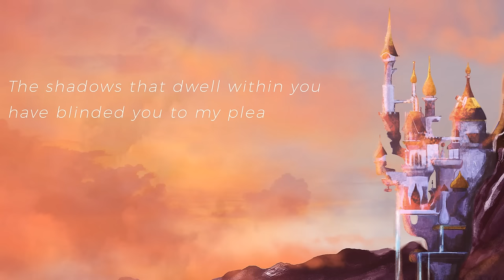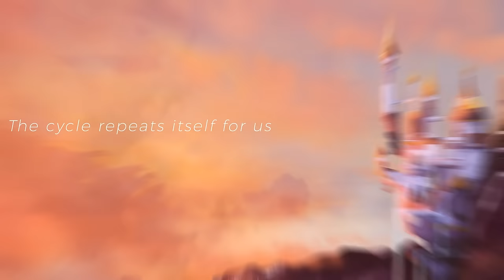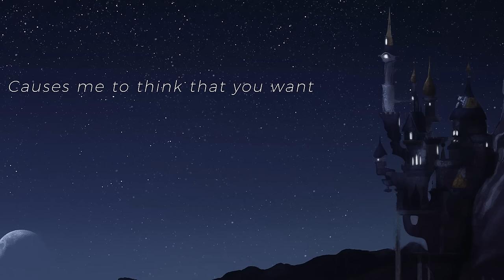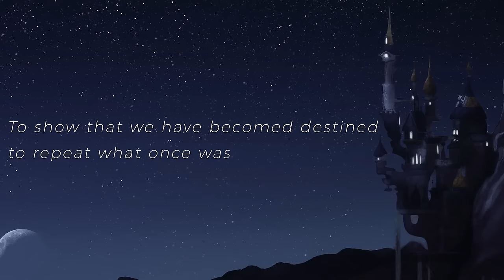Totalspark ft. Itchigotchi - What Once Was (Spectra Remix)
I think I'm about 3 years too late for this genre but heyooo it's been a while since I last uploaded anything anyway...mostly because I'm now in full-time employment but I won't bore you with all that...

I heard this chillstep track from Totalspark and Itchigotchi a while back and suddenly ideas started flowing. Probably in part because I got major Celestia / Luna vibes from the lyrics. I like those two.

You can probably tell which of the bass sounds are modified VR presets and which are my own. I'm still trying to learn to do my own sound design properly, it'll take a while though.

TL;DR? Hooray new music, Sparky and Itchi done did good original, modified presets galore. Enjoy.

Track info

Melodic Dubstep | 140 BPM | Cm
Lyrics and Vocals by @totalspark & Itchigotchi

Lyrics

The essence of our souls reminds me of where we used to be
The shadows that dwell within you have blinded you to me plea
The cycle repeats itself for us as it always does
To show that we have become destined to repeat what once was

The fact that you can't remember how much you affected me
Causes me to think that you want nothing but what you see

Downloads!